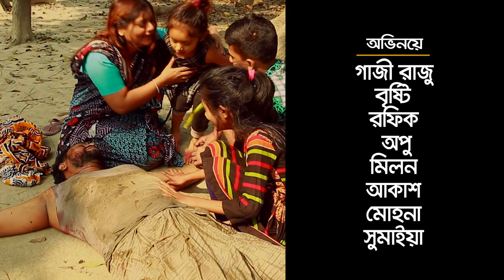ইসলাম গেল(Islam Gelo)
All kinds of videos ,Drama andইসলাম গেল(Islam is gone) ইসলাম গেল(Islam is gone)   ইসলাম গেল ইসলাম গেল(Islam is gone)
নূরুল ইসলাম একজন চোর। ক্ষেতে খামারে কাজ করে। মালিক ঠিক মত টাকা দেয়না, তাই পরিবারের খাদ্য যোগাতে চুরি করে। এলাকার লোকজনের তরি-তরকারী থেকে শুরু করে যা পায় তা চুরি করে। গ্রামের লোকজন নূরুল ইসলাম এর অত্যাচারে অতিষ্ঠ। একদিন নূরুল ইসলাম চুরি করে ফেরার সময় একটা কূপে পড়ে যায়। সে কোন মতেই আর উঠতে পারছে না, সে চিৎকার করে বলতে থাকে ইসলাম গেল, ইসলাম গেল। আজ চোরের মধ্যে লোকজন কূপ থেকে উপরে তুললো, তখন তারা দেখলো চোরা নূরুল ইসলাম। লোকজন তাকে চেয়ারম্যান-এর কার্যালয়ে নিয়ে যায়। চেয়ারম্যান তাকে জিঞ্জেস করে তুমি কেন চুরি কর। নূরুল ইসলাম তাকে বলে দিল আমি মাঠে মানুষের কাজ করি। আমার মা, স্ত্রী সন্তানসহ ৭ জন লোক । আমি যে আয় করি তাতে আমার সংসার চলে না, তাই চুরি করা ছাড়া আমার অন্য কোন উপায় নাই। চেয়ারম্যান বললো তুমি ইসলাম গেল, ইসলাম গেল বলে চিৎকার করলে কেন? সে বললো আমার পুরা নাম তখন মুখে আসছিল না তাই।

 song ,News etc.